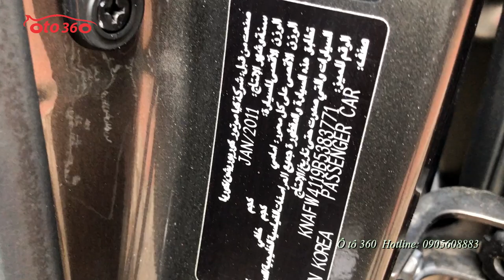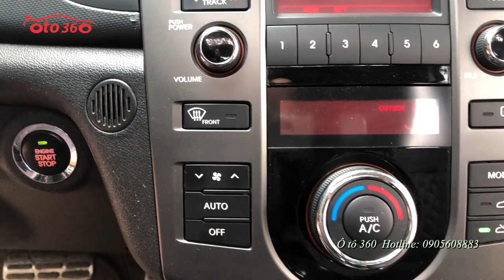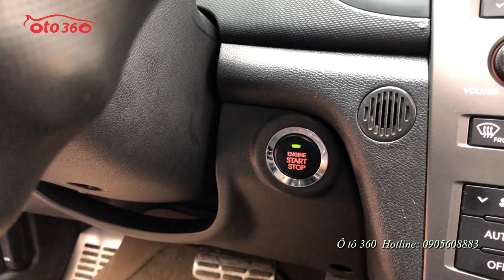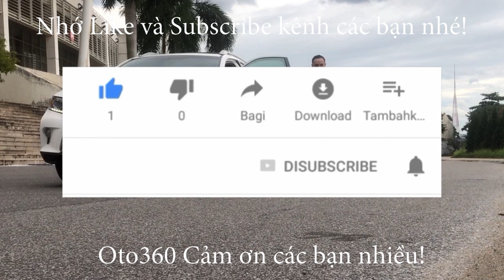Hơn 300tr sở hữu ngay xe Kia Cerato 2011 nhập khẩu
Bán Kia Cerato 1.6 số tự động sản xuất năm 2011 xe nhập khẩu, màu nâu vàng, màu mới vang Hot nhất từ năm 2011, tên tư nhân, biển Hà Nội.
Xe full option: Động cơ xăng DOHC 1.6L đi rất tiết kiệm nhiên liệu, hộp số tự động 6 cấp đi rất êm ái.
Nội thất da, lazang đúc, cửa nóc, gương điện chiếu hậu chống chói tích hợp camera lùi. Vô lăng bọc da tích hợp các phím điều khiển, tích hợp sang số thể thao trên vô lăng. Khóa thông minh, khởi động bằng nút Start/stop, điều hòa tự động, chống trơn trượt, cân bằng điện tử, phanh ABS, túi khí quanh xe...
Xe không đâm đụng, không ngập nước. Nội thất còn rất đẹp.